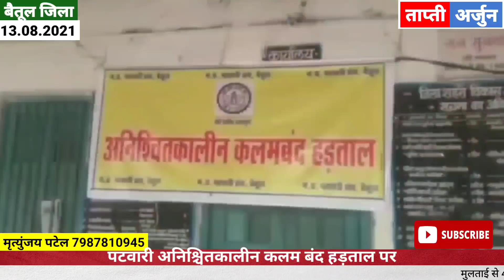बैतूल जिले की मुख्य खबरें || betulnews || मुलताई समाचार || Tapti Arjun ,13 August 2021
बैतूल, मुलताई, भैंसदेही, बैतूल, मुलताई, आमला, शाहपुर, आठनेर, भीमपुर, रानीपुर, सारणी, घोड़ाडोंगरी, प्रभातपट्टन सहित पूरे क्षेत्र के समाचार ताप्ती अर्जुन मीडिया चैनल पर प्रसारित किए जाते है | जय मां ताप्ती, आप देख रहे हैं ताप्ती अर्जुन न्यूज़। ताप्ती अर्जुन बैतूल जिले का तेज़ी से बढ़ता हुआ न्यूज़ चैनल है । ताप्ती अर्जुन यूट्यूब पर बैतूल जिले की खबरों को प्रसारित करने वाला एकमात्र न्यूज़ चैनल हैं l  हमारा चैनल जनहित के सभी मुद्दे के लिए आपके सुझावों का स्वागत करता है।
अपने आसपास की खबरों,घटनाओं और परेशानियों को हम तक पहुंचाने के लिए आप मृत्युंजय पटेल ताप्ती अर्जुन मीडिया प्रमुख व्हाट्सएप नंबर 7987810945 पर संपर्क कर सकते हैं।

Betul news
बैतूल समाचार
Multai news
Betul
बैतूल
बैतुल
betul
Betul today